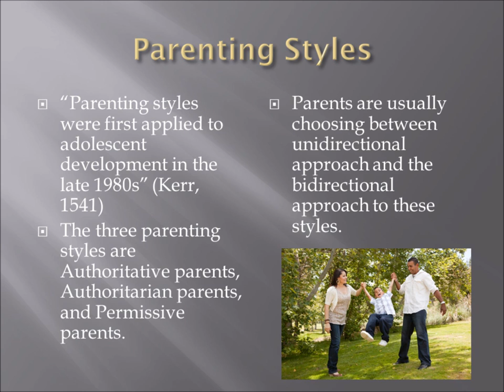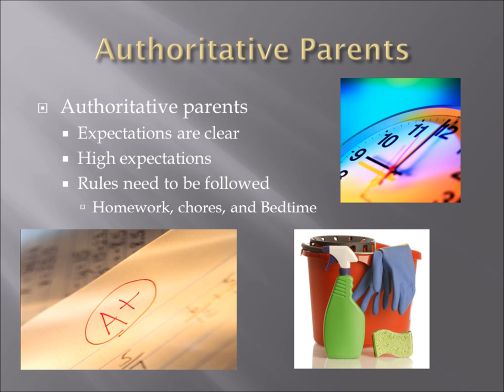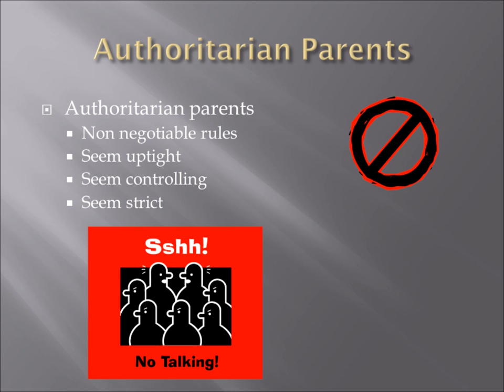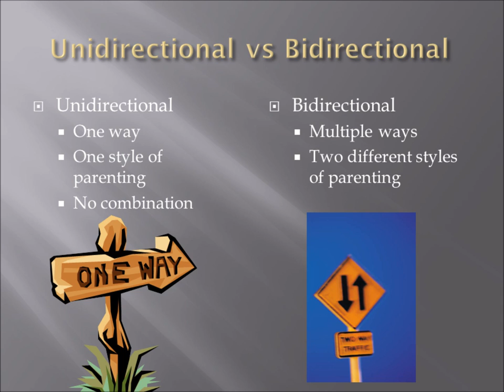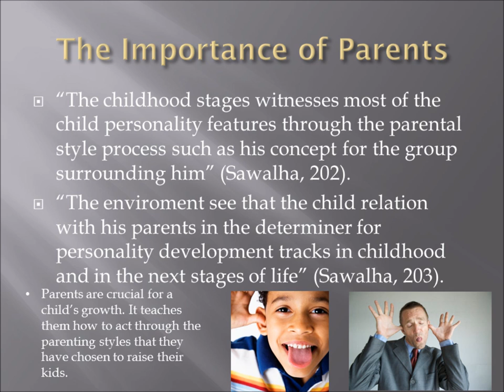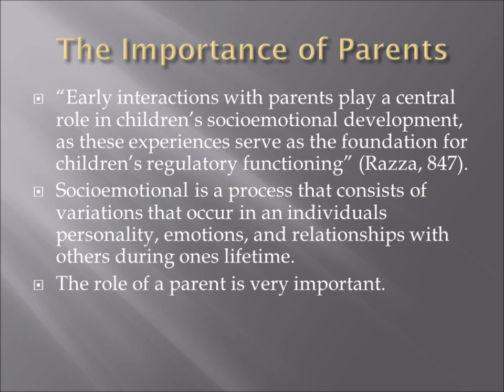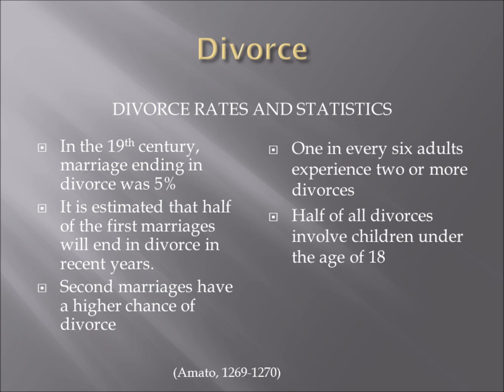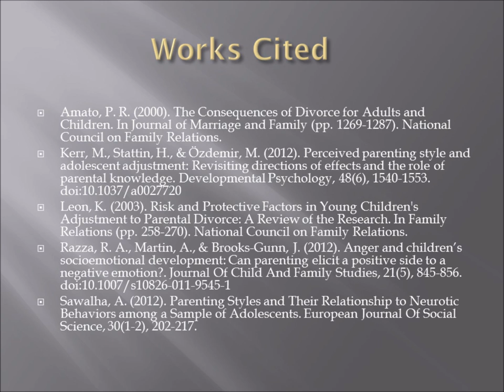Final Presentation movie.wmv- The Development of the Home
Final presentation for Human Growth and Development enjoy!